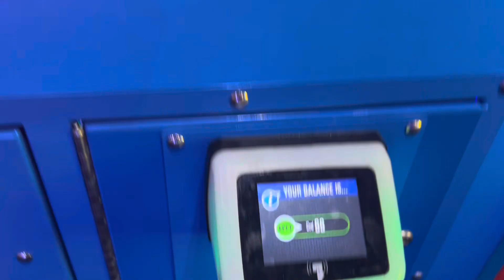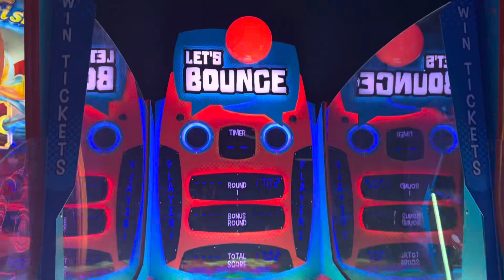LAI games let’s bounce arcade at in the game￼